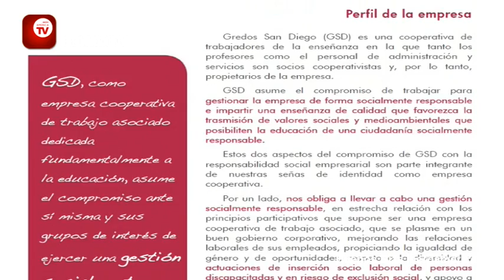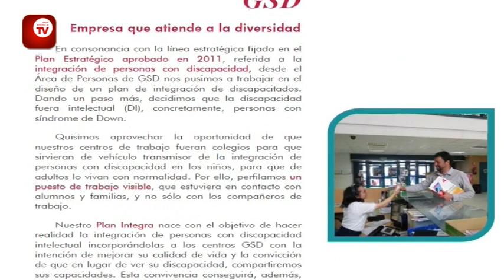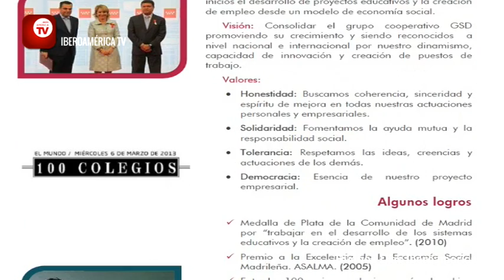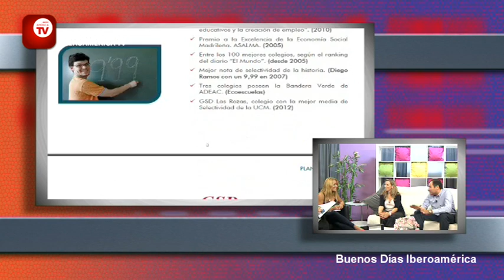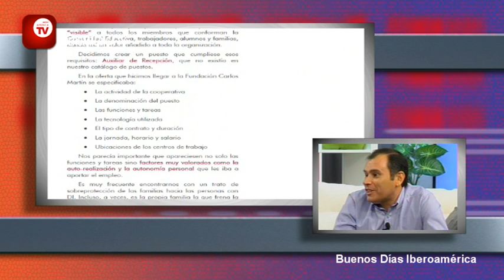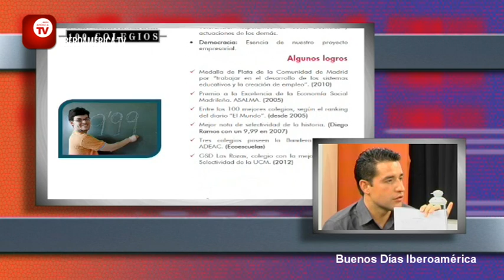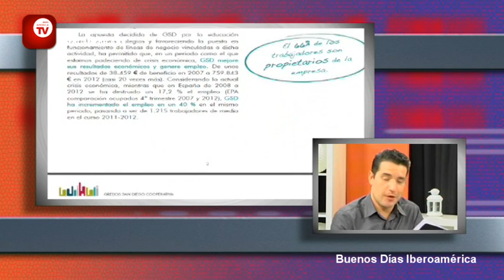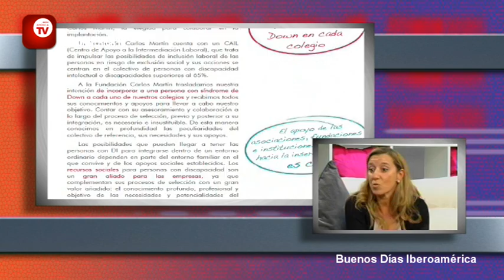BDI: Entrevista a Paloma Mata y Francisco López (RR.HH Gredos) (1/3) 18-07-2013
Entrevista a Paloma Mata y José Francisco López (Recurosos humanos del colegio Gredos en la Comunidad de Madrid) en el plató de Buenos Días Iberoamérica.